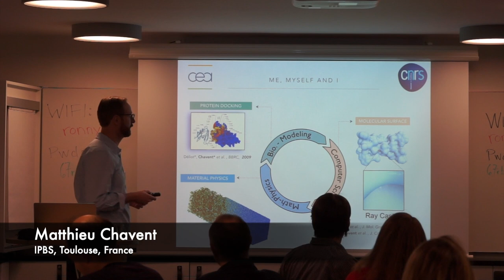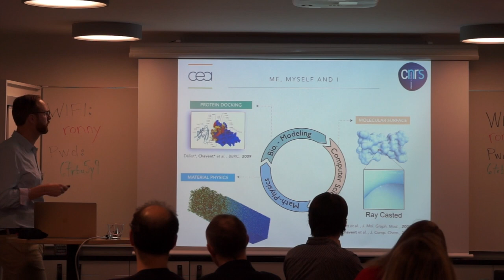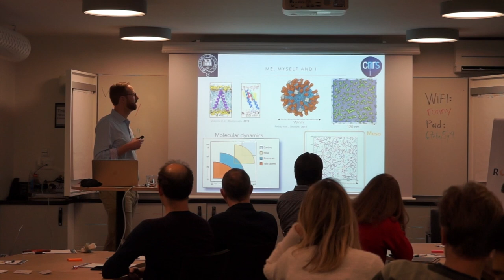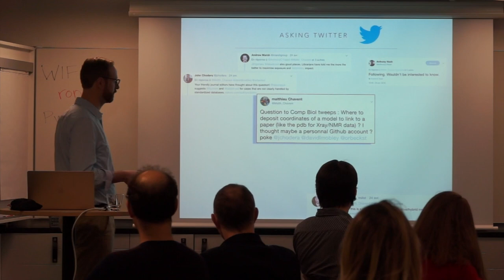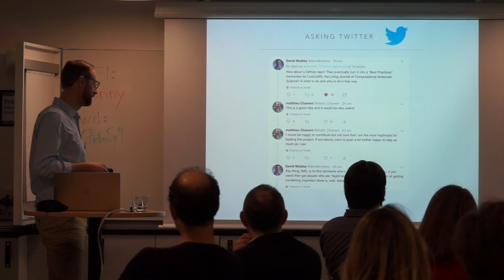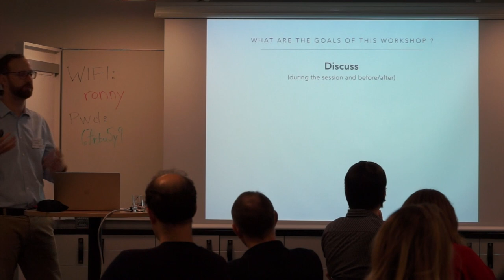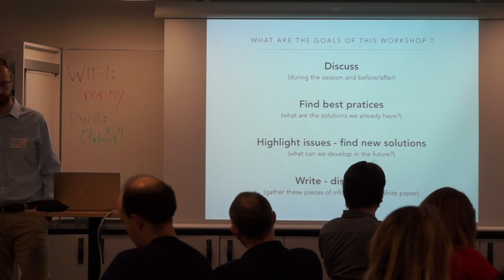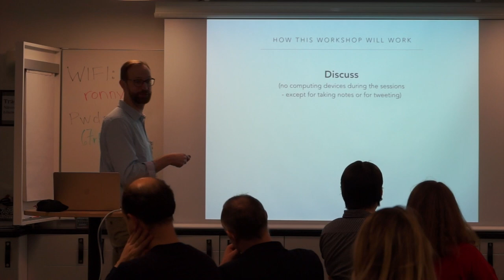SDMS18 - 01 - Introduction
Introduction of the workshop and explanation of the goals (Matthieu Chavent, IPBS, Toulouse, France,